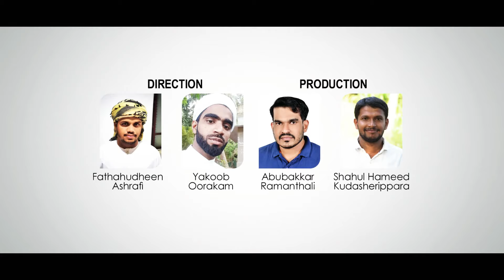ഫഹീം തങ്ങൾ പാലത്തിങ്ങൽ പാടിയ മദ്ഹ് ഗാനം തിങ്കൾ സിറാജ് ഒന്ന് കേട്ട് നോക്കൂ.JANNATH MEDIA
തിങ്കൾ സിറാജ്
JANNATMEDIA Prasants
Lyrics*: സാലിം പുല്ലരിക്കോട്

Singers: ഫഹീo തങ്ങൾ (പരപ്പനങ്ങാടി) പാലത്തിങ്ങൽ

 Diricter*: Fathahudeen Ashrafi, Yahkoob Oorakam,

 Producers : Abubakkar Ramanthali, Shahul Hameed Kudasherippara

 Camera, Editing : Raihan Studio

Co-ordinators:Jafar Ramanthali, Irshad Vegara

SpecialThanks:   Aarif KP, Ibraheem ,Mannarkad, Radhid Arambram

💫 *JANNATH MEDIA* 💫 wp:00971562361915